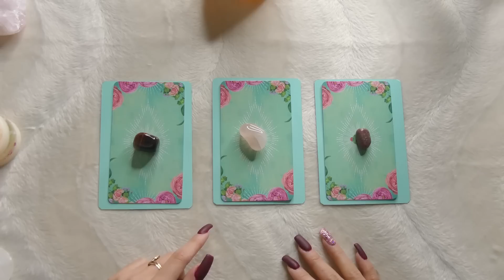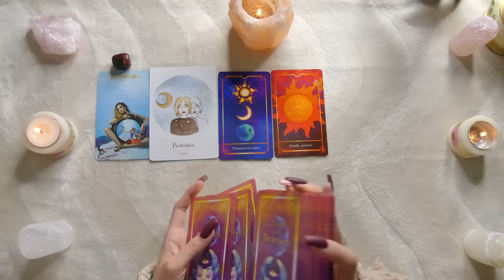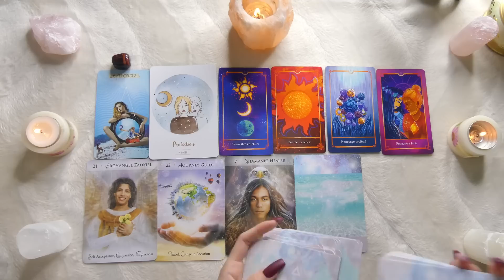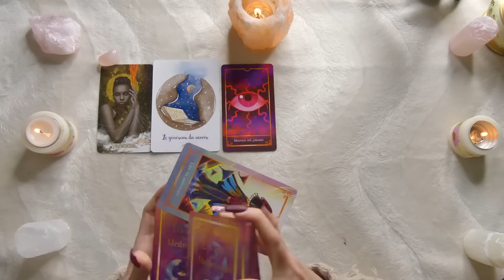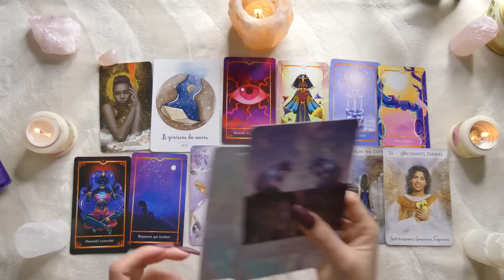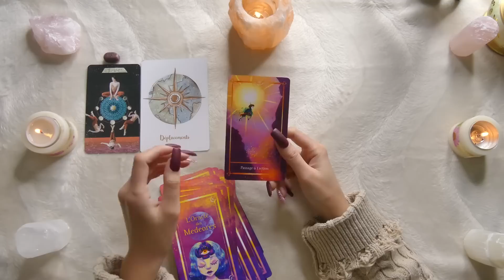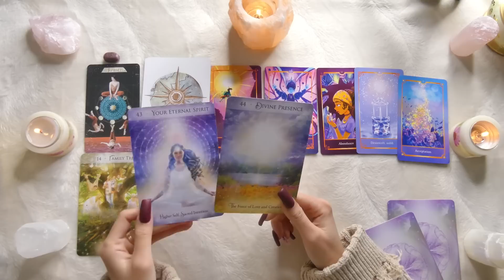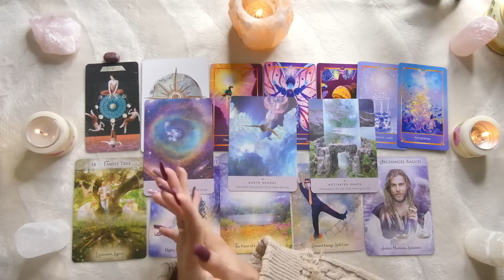តើអ្នកទាំង២និងអាចបានមកជួបគ្នាទេ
តារាងវេលា
ក្រុមទី1​ 01:29
ក្រុមទី2 17:04
ក្រុមទី3 33:15

ខ្លះៗពីខ្ញុំ
ឈ្មោះមុិញ លីលី
កូនពៅ
សម្រាប់ហោរាសាស្រ្តខាងលិច

Gemini ♊︎💎
មានព្រះច័ន្ទ នៅក្នុងតារានិករ Scorpio ♏︎🍁
មានម៉ោងកើត( Rising ) ក្នុងតារានិករ Aquarius ♒︎⚡️
បច្ចុប្បន្នរស់នៅបារាំង

សម្រាប់ហោរាសាស្រភាគខាងកើត
Taurus ♉️
មានព្រះច័ន្ទនៅក្នុងតារានិករ Scorpio ♏︎🍁
មានម៉ោងកើត( Rising ) ក្នុងតារានិករ Capricorn ♑︎🪐
បច្ចុប្បន្នរស់នៅបារាំង